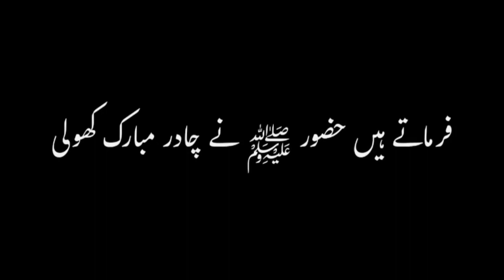black screen Status